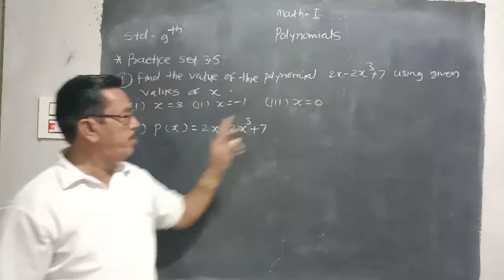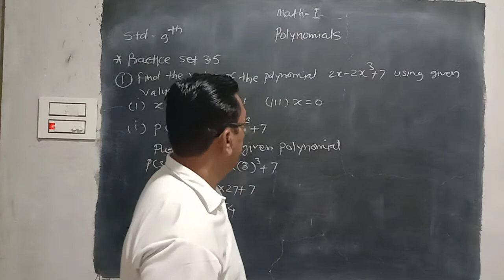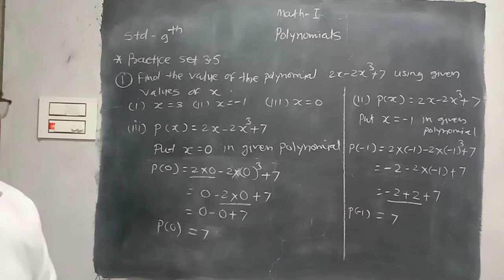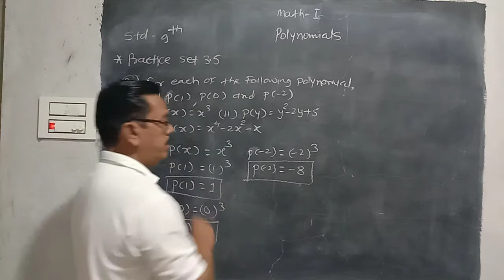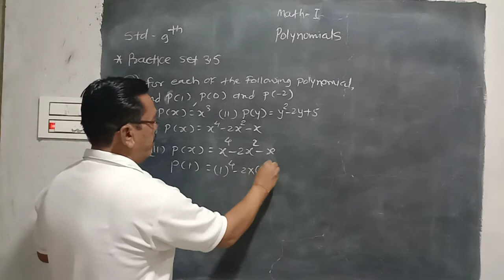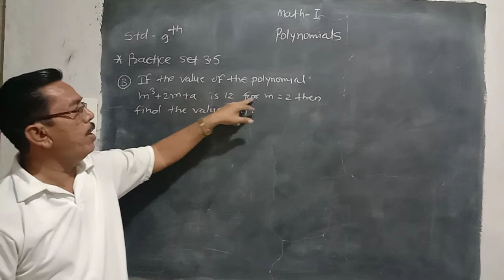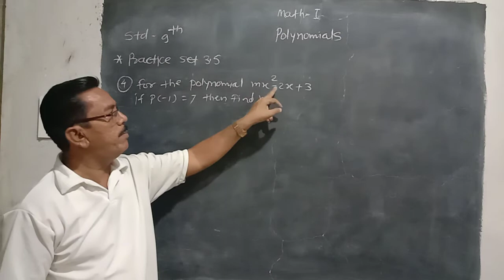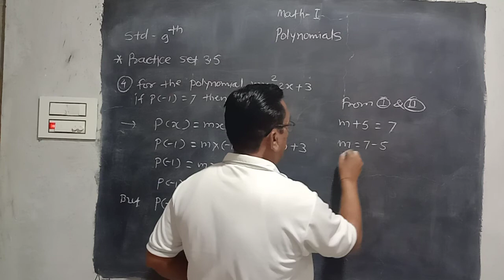Class 9 .Math 1. Polynomials . Practice Set 3.5 Que 1 to 4. Rane Sir